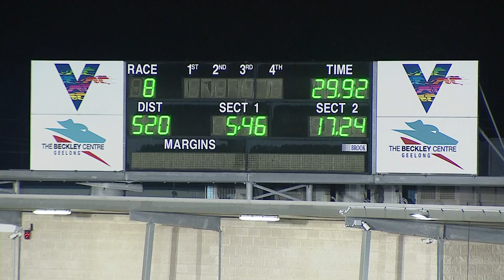GEL SAT 24 JUL 21 R8